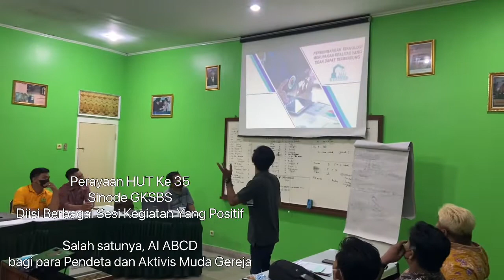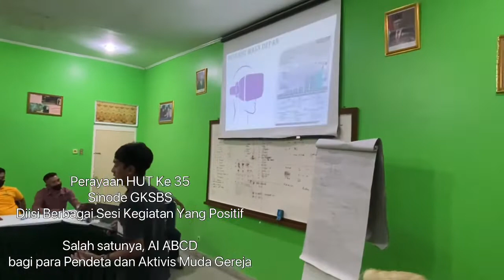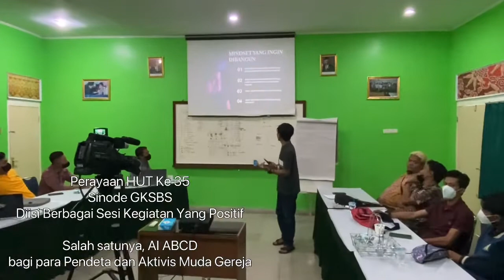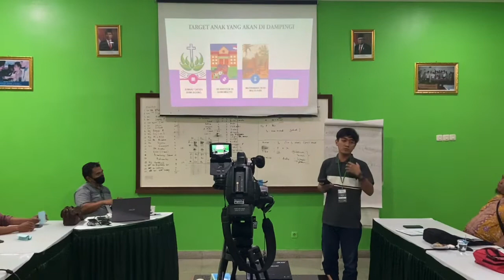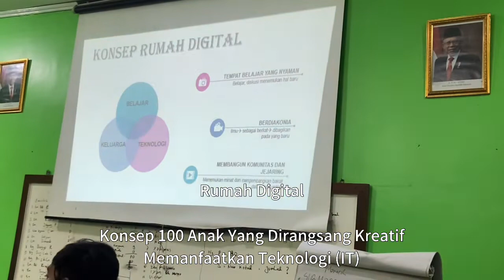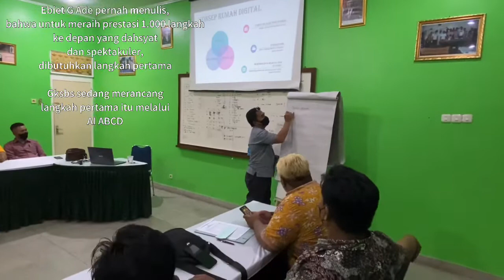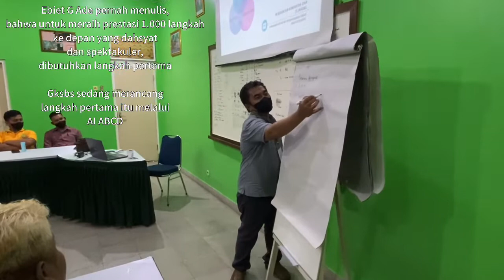AI ABCD. Apa Itu ? Kaum Muda GKSBS Merancang Rumah Digital 100 Anak Penuh Kreativitas Berbasis IT